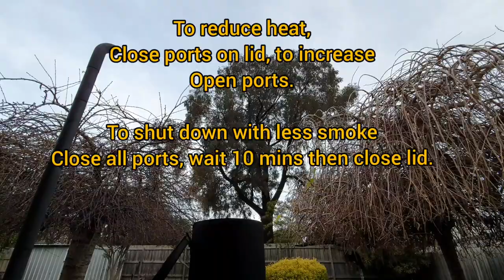Waste Oil Burner with E85, No smoke!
Lighting up an Orchard heater/smudge pot with little to no smoke.

The E85 burns first super heating the oil/diesel/kero below, by the time the E85 fuel has burnt the heavy oil fuel is hot and burns cleanly without the Cold start smoek you get when using an oily rag or low temperature flame.

(WARNING): WHEN USING WASTE OIL, BE 100 SURE THERE IS NO WATER MIXED IN!.

WATER SITS UNDER THE OIL, AND CAN GET SUPER HEATED, IF IT BOILS IT CAN PUSH THE HOT FLAMING OIL OUT OF HOLES IN THE POT!

Questions Welcome.